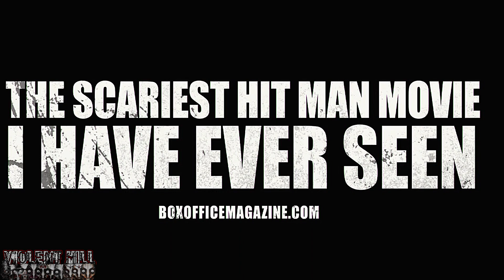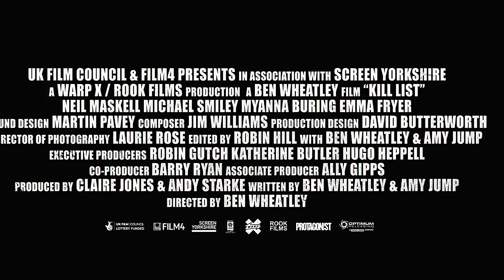Kill List (Official Movie Film Cinema Theatrical Teaser Trailer) | HD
It is Available on nearly every streaming & music purchasing service!

Just taking a listen on your favorite platform or streaming service helps me out a ton and I'd greatly appreciate it!

ATTENTION:
I DID NOT MAKE NOR DO I OWN THE RIGHTS TO THE CONTENT SHOWN ABOVE, MINUS THE INTRO SONG AND THE SONG AT THE VERY END OF THE VIDEO THAT PLAYS AFTER THE OUTRO. ALL RIGHTS OF ALL OTHER WORKS GO TO AND BELONG TO THEIR RESPECTIVE CREATORS, PUBLISHERS AND INTELLECTUAL OWNERS OF THE AFOREMENTIONED ABOVE.

ALSO NOTE:
I do this to hopefully create A UNIQUE HORROR COMMUNITY, where materials may be SEEN, DISCUSSED, and ENJOYED